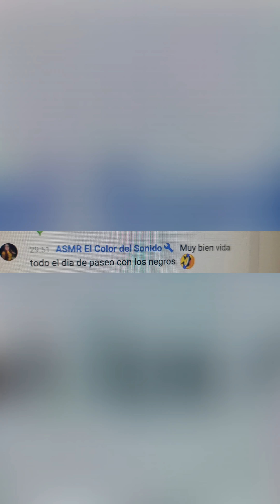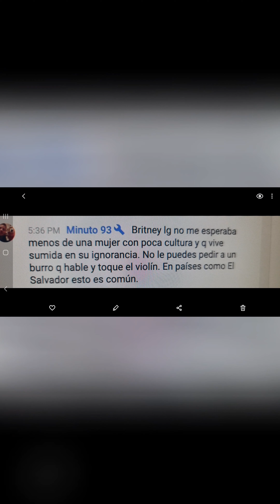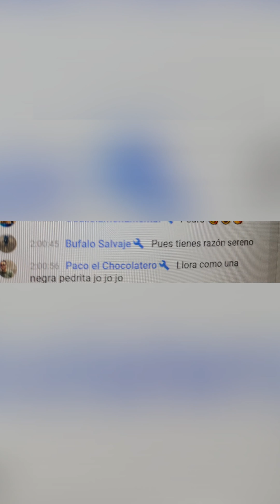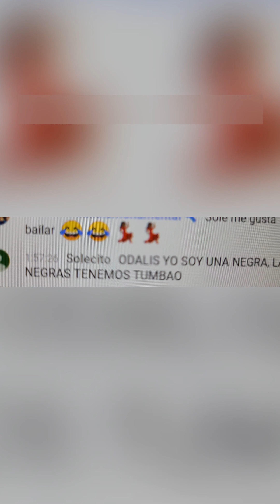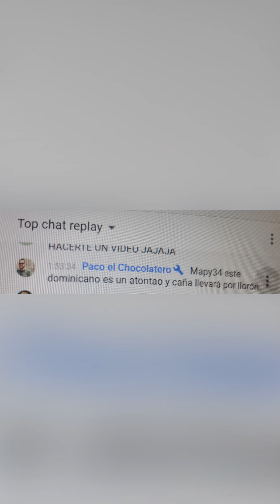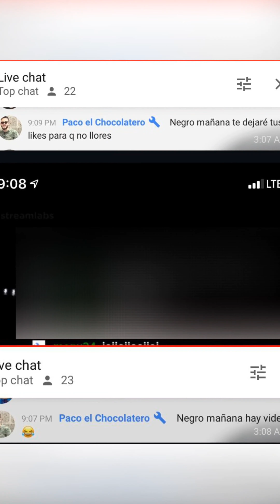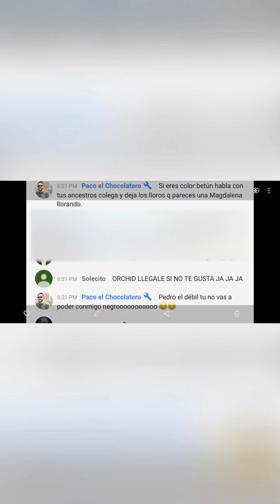Dile no al el racismo y mis hermanos Salvadoreños, Mexicanos y Dominicanos tienen que ver este vídeo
7:25 en este video es adonde el RACISTA HABLES SOBRE MIS HERMANOS SALVADORENS.

7:50 Es adonde un Senor de Mexico Tambien Acusa Antonio o Paco 93 o Solecito o Paco el chocolatero o Minuto 93 de ser Racista.

8:14 Solecito quien es Antonio diciendo que la gente de color son de el color de -mira el video aqui.

8:15 Solecito quien es Antonio diciendo que la gente de color son de el color de -mira el video aqui.

8:20 Hablando sobre Los Dominicanos

10:59 Mira como Antonio aka Paco 93 compara el Racismo con feminismo

Este elmento usas muchos nombres como Antonia, Antonio o Paco 93, Minuto 93, Segundo 93, Paco Chocolatero, Solecito y muchos mas.  En este video esta hablando mucha cosas RACISTAS sobre mis hermanos de Salvadorenos, Mexicans y mi Dominicanos.

We need to stop racist and racism on the YouTube Platform because there is no room for racism or racist on this public platform that is run by a company based in the United States.  YouTube must lead by example, and condemn all racism that is found on its platform by very egregious offenders that are listed in this video.

Denuncia pública por el racismo aquí en la plataforma de YouTube.